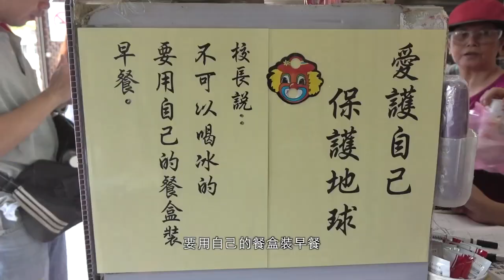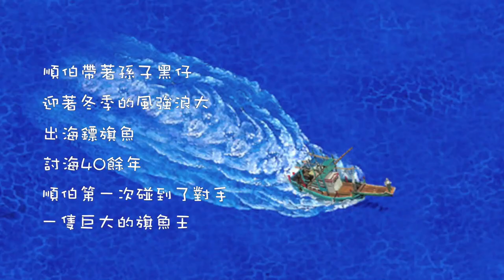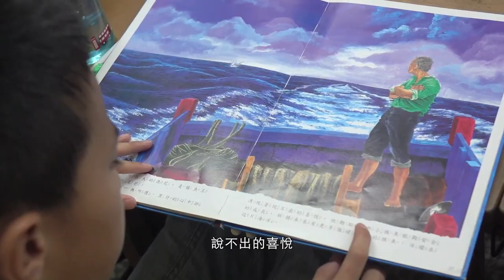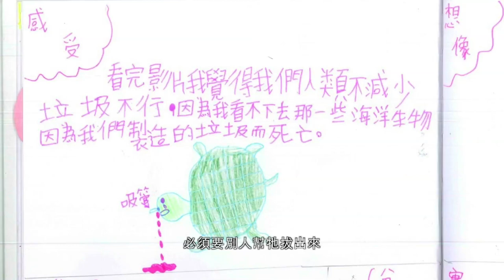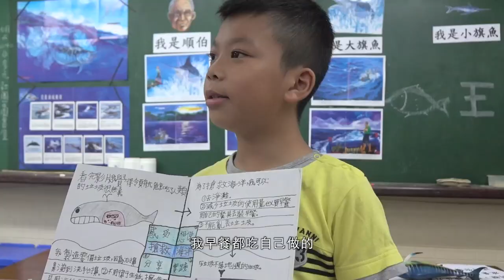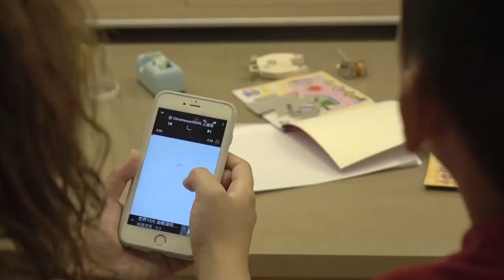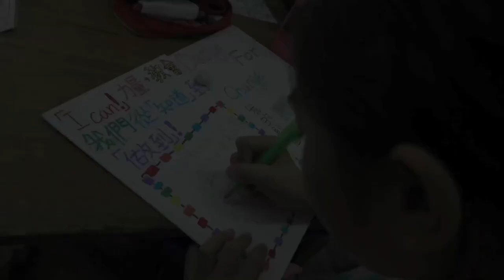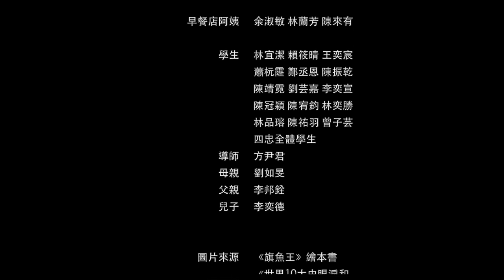岳明國小 與大海的約定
一隻大大的旗魚王躍進課堂裡
孩子們看見冬季的海洋活動
那是鏢魚技法的古老傳承
也是取之於海的職業道德
更是護之於海的生存條件
理解 感動 實踐 分享 保護
心疼 海龜鼻孔裡的那根吸管
驚呆 在垃圾海裡游泳的小孩
約定 我願意成為保護海洋的終身會員
時間是無期限，